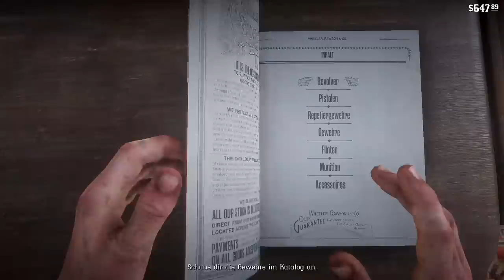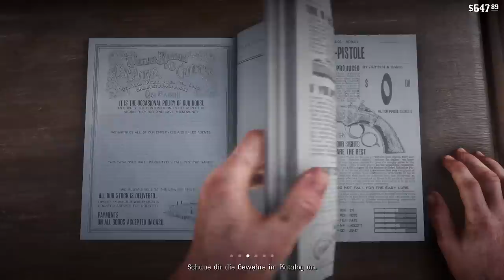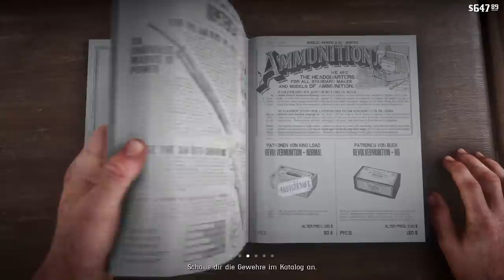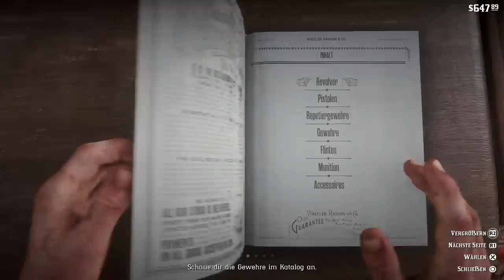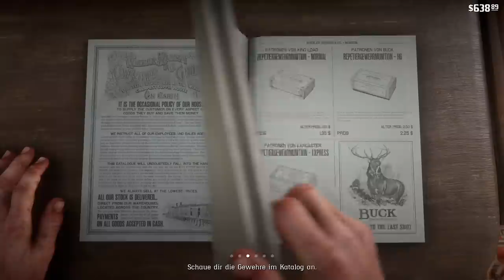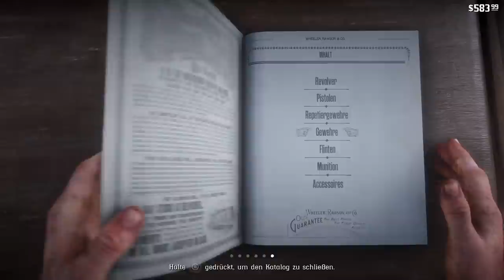RED DEAD REDEMPTION 2 😈 015: Marston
⚔️ RED DEAD REDEMPTION 2 spielen

Selber spielen

[✖] Nur die ersten 10 Folgen wurden von Ubisoft unterstützt.
[✔️] Sonstiges: Der Key zum Spiel wurde vorab gestellt. Habs mir aber auch selbst vorbestellt.